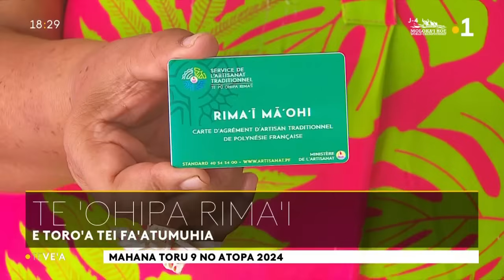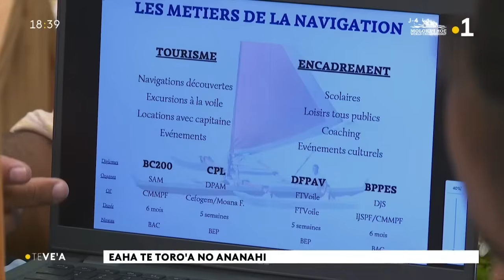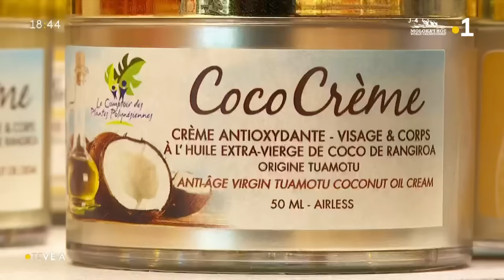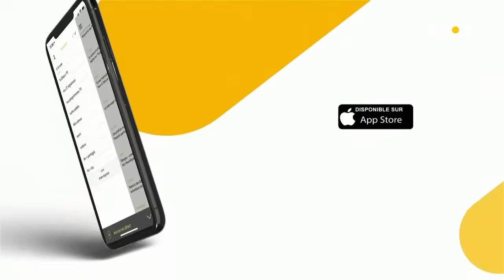Le vea du mercredi 9 octobre 2024